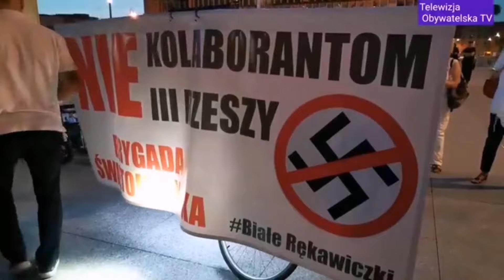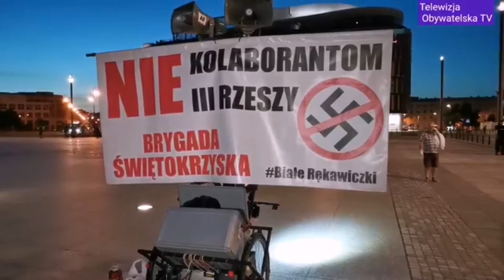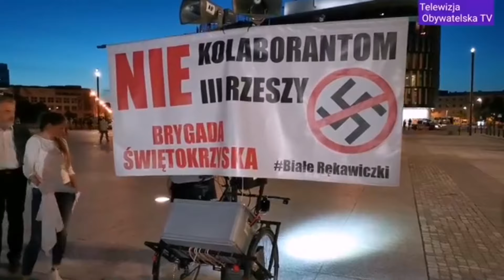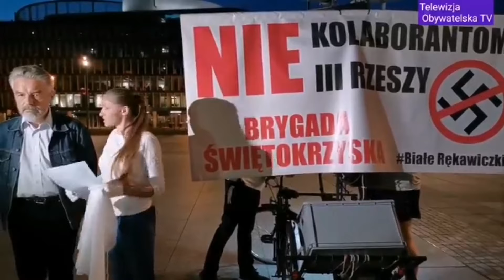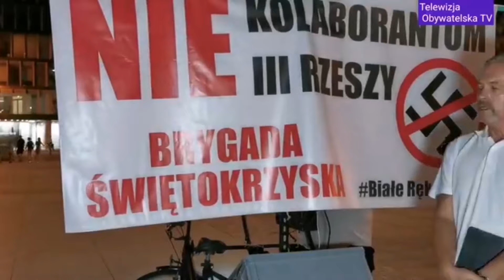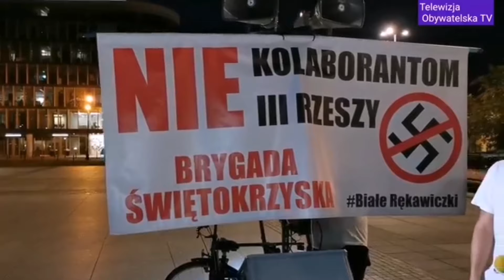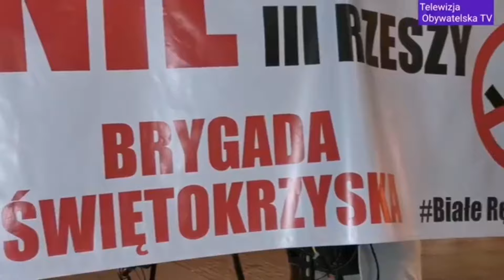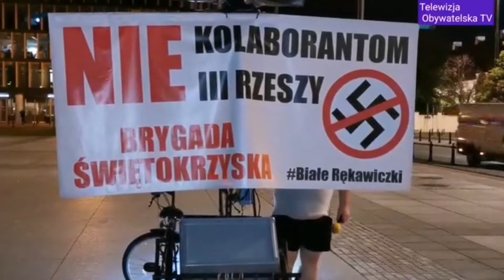NIE Kolaborantom III Rzeszy - Brygada Swiętokrzyska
Najświeższe informacje z Warszawy i okolic. Polub nas i bądź na bieżąco!

1. Co będzie się działo?
Włóż białą koszulę lub bluzkę, przynieś białe rękawiczki, zabierz naładowany telefon, a wcześniej na telefonie przygotuj zdjęcie przekreślonej swastyki lub płonącej świecy (może być aplikacja), zabierz latarkę i przyjdź także z dziećmi.
W spokoju, z należnym szacunkiem dla żołnierzy AK i ofiar Brygady Świętokrzyskiej, "oczyścimy" plac Piłsudskiego z demonów faszyzmu wywołanych tego dnia przez prezydenta Dudę.

2. Dlaczego się spotykamy:
List otwarty dzieci żołnierzy AK do prezydenta Dudy:
"Szanowny Panie Prezydencie,
Jesteśmy dziećmi oficerów Armii Krajowej ze Zgrupowań Świętokrzyskich Armii Krajowej „Ponury”-„Nurt”, którzy do partyzantki trafili z różnych stron, m.in. z ZWZ i z NOW. Nasi ojcowie walczyli z hitlerowcami, bo tak pojmowali swój obowiązek wobec Ojczyzny. Niewyobrażalna była dla nich jakakolwiek współpraca z okupantami. Rząd polski w Londynie był dla nich rządem Rzeczypospolitej. Odłam NSZ, który stworzył Brygadę Świętokrzyską, legalnego rządu nie uznawał.
Nie rozumiemy, jak można patronować rocznicy powołania kolaboranckiej formacji zbrojnej, co oznacza aprobatę jej celów i metod walki, i jednocześnie objąć patronatem tak ważne dla odrodzonej Polski wydarzenie jak Bitwa Warszawska. Obu patronatom nadał Pan równą rangę - Patronatu Narodowego.
Jesteśmy oburzeni tym faktem: Bitwa Warszawska jest symbolem ocalenia młodego państwa, powołanie zaś Brygady Świętokrzyskiej to symbol podziału Polski.
Szczególnie zaś przykre jest to, że Patronat Narodowy Prezydenta Rzeczypospolitej ten podział utrwala i legitymizuje.
Maria Małgorzata Ciesielska, córka ppor. c.w. Bolesława Ciesielskiego „Farysa-II”
Teresa Piwnik, córka Józefa Piwnika „Topoli”, bratanica płk CC Jana Piwnika „Donata” - „Ponurego”
Piotr Rachtan, syn ppor. c.w. Zdzisława Rachtana „Halnego”
Czesława Kaliszewska-Fandri, córka ppor. c.w. Zdzisława Rachtana „Halnego”
Joanna Świderska-Kita, córka mjr. Mariana Świderskiego „Dzika”
Rafał Świderski, syn mjr. Mariana Świderskiego „Dzika”
Piotr Rachtan, depozytariusz podpisów"